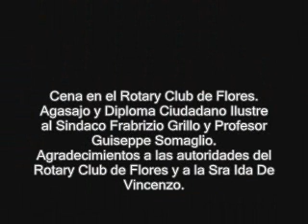La Nave Producciones - Rotary Club Flores - Video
Cena en el Rotary Club de Flores. Agasajo y Diploma Ciudadano Ilustre  al Sindaco Fabrizio Grillo y Profesor Guiseppe Somaglio.
Agradecimientos a las autoridades del Rotary Club de Flores y a la Sra Ida De Vincenzo.
Video:Ana Leguìsamo Rameau / La Nave Producciones.